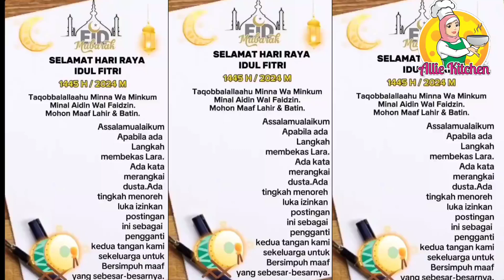Kare Sayap Ayam‼️Menu lebaran paling praktis pake bumbu instant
Bahan
Sayap ayam  5
Kentang 1 buah besar
Wortel 1
Bawang bombay  1
Bumbu instant kare  jepang
Air secukupnya

Bumbu marinasi sayap ayam
Tepung maizena ½sdt
Gula Pasir ½sdt
Kecap asin 2sdm
Penyedap rasa ½sdt
Minyak goreng 1sdt
merica bubuk ¼sdt